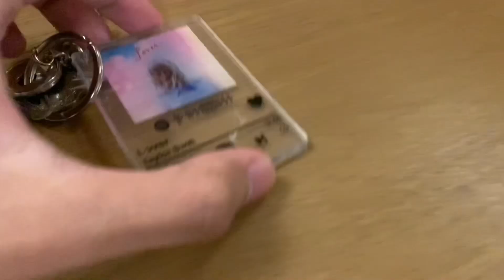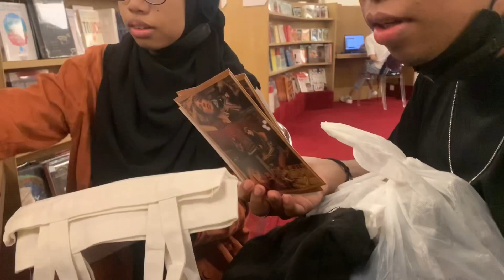Bye 2022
bye daylight ‘22 ⛅️ meet 2023 at midnight🕰 🌌